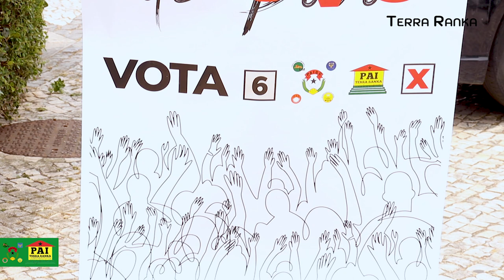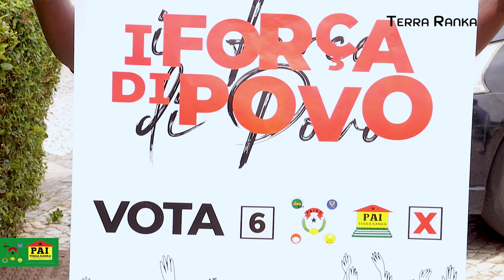TERRA RANKA - DR SANA CANTÉ